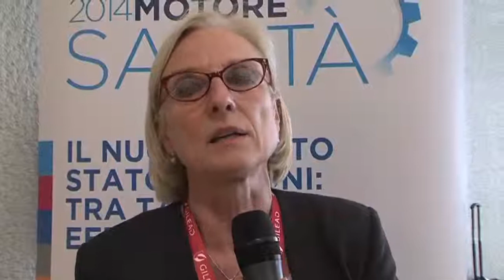Milano 11 Dicembre 2014 - Motore Sanità - WS Focus su epatiti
Giovanna Scroccaro,
Responsabile Settore Farmaceutico Regione del Veneto